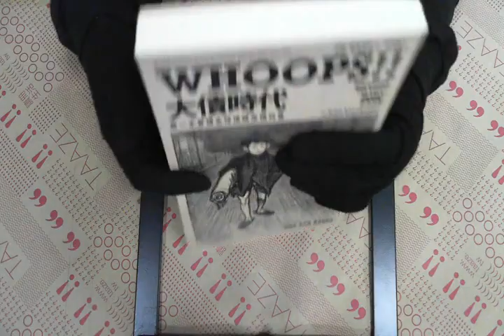TAAZE｜大債時代：第一本看懂全球債務危機的 ... 二手書書況 9789866613425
TAAZE｜讀冊生活網路書店「大債時代：第一本看懂全球債務危機的書」，找二手書請至